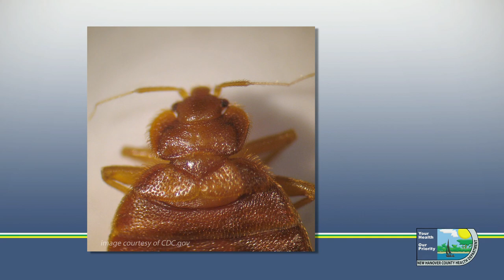Health Matters - Bed Bugs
In this installment of Health Matters, NC Department of Agriculture and Consumer Services, Structural Pest Control & Pesticides Division Environmental Senior Specialist, Jung Kim enlightens us on the topic of bed bugs and shares some tips to avoid and eradicate this creepy crawly problem.